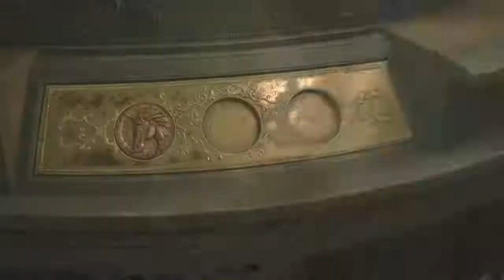Resident evil 2 remake Claire wants to find a raccoon 18+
Psn:The_Baldur